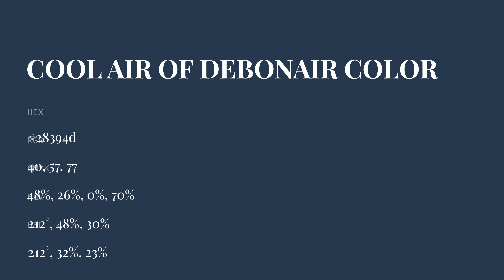Cool Air of Debonair color 28394d hex color - Blue color - Warm color 28394d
What color is Cool Air of Debonair ? 28394d hex color - Blue color - Warm color 28394d

Hex 28394d Color Code is also known as Cool Air of Debonair color.